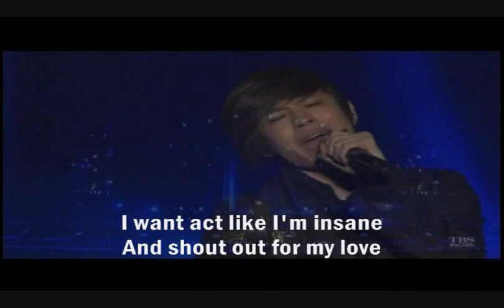Se7en - I'll Do Well [Eng. Sub]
Song: I'll Do Well
Singer: Se7en
Album: Se7olution

OMG . . . I miss Se7en . . .he's my first solo act K-pop obsession... you don't know how i missed seeing this boy..man.. in SK . . .after his so-called debut here in the U.S. i just hope that they focus his career in SK/Japan . . .because that's what he has been doing after they thought to conquer US.
this is in GD's concert by the way . . thank God they showed the 2nd day of the concert.. because if it's not then i'll just rely on fancams taken on the second day . . .
I Miss Se7en, can't wait for the new album!